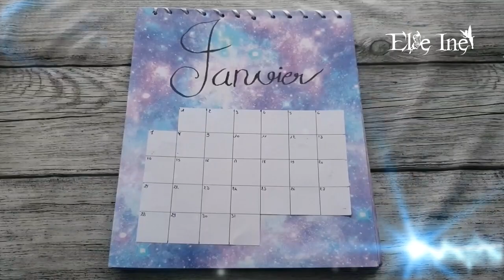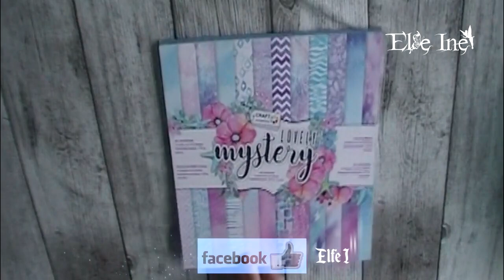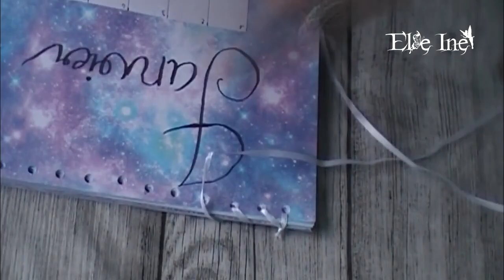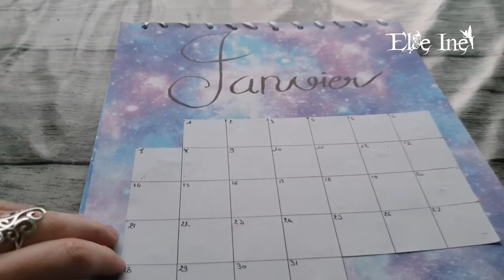Diy - Réalisation du calendrier 2019